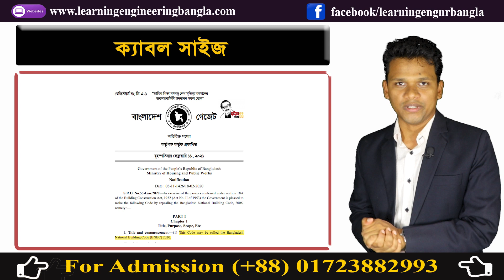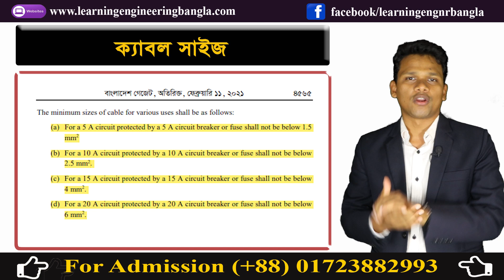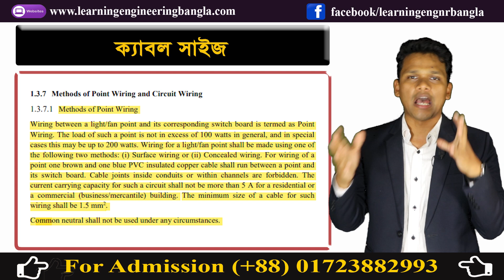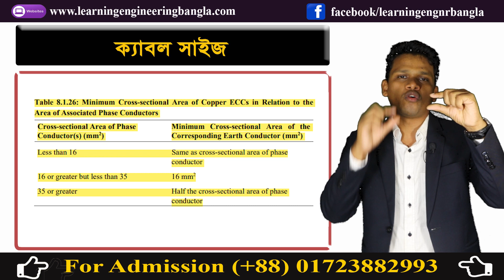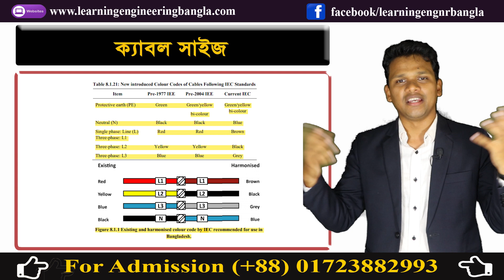বাংলাদেশ ন্যাশনাল বিল্ডিং কোড অনুযায়ী কোথায় কোন সাইজের ক্যাবল ব্যবহার করতে হবে? তারের সাইজ নির্ণয়।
ভর্তি চলছে— ভর্তি চলছে— ভর্তি চলছে— ক্লাস শুরু: ১৬ জুলাই’২০২১ ইং 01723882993

কোর্সের নাম: ইলেক্ট্রিক্যাল ইন্ডাস্ট্রিয়াল ওয়্যারিং।
কোর্স ফি: ১৫৩০/- টাকা।
সময়কাল: দুই মাস (৬০ দিন)।
ক্লাস শুরু: ১৬ জুলাই’২০২১ ইং।
সময়: রাত ৮-১০টা (বংলাদেশ সময়)
ক্লাস ফেসবুক গ্রুপ, জুম ও গুগোল মিট অ্যাপের মাধ্যমে নেয়া হয়।
বি: দ্র: আসন সংখ্যা সিমীত, আগে আসার ভিত্তিতে আসন প্রদান করা হবে।

ইলেক্ট্রিক্যাল ইন্ডাস্ট্রিয়াল ওয়্যারিং কোর্সে যা যা সেখানো হবে-

পরিচিতি পর্ব ও পরিক্ষামূলক ক্লাস।
ইলেক্ট্রিক্যাল সেফটি ও পাওয়ার সিস্টেম।
বেসিক ইলেক্ট্রিসিটি, (কারেন্ট, ভোল্টেজ, ওয়াট) ইত্যাদি।
সিঙ্গেল ফেজ ও থ্রি ফেজ কারেন্ট ক্যালকুলেশন।
থ্রি ফেজ মেইন ডিস্ট্রিবিউশন প্যানেল বোর্ড ওয়্যারিং করন।
সিটি, পিটি, সার্কিট ব্রেকার, চেন্জ ওভার কানেকশন।
থ্রি ফেজ সার্কিট ব্রেকার ও ক্যাবল সিলেকশন পদ্ধতি।
থ্রি ফেজ পানির পাম্পের সার্কিট ব্রেকার ও ক্যবল সিলেকশন পদ্ধতি।
রিলে, ওভারলোড রিলে ও ম্যাগনেটিক কন্টাকটর কার্যপ্রনালী।
মোটর স্টাটার কত প্রকার ও কি কি?
ডোল স্টাটার ওয়্যারিং করন পদ্ধতি।
সিঙ্গেল ফেজ সাবমার্সিবল স্টাটার ওয়্যারিং করন।
স্টার- ডেল্টা স্টাটার ওয়্যারিং করন।
মোটর স্টাটার প্যানেল বোর্ড ওয়্যারিং করন।
বাসবার ক্যালকুলেশন।
পাওয়ার ফেক্টর কি এবং পি এফ আই ক্যাপাসিটর সিলেক্শন পদ্ধতি।
সাব- স্টেশন ও জেনারেটর ।
আন্ডার গ্রাউন্ড ক্যাবল স্থাপন পদ্ধতি।
সমাপনি ও সার্টিসিকেট বিতরন।

“ইলেক্ট্রিক্যাল ইন্ডাস্ট্রিয়াল ওয়্যারিং” কোর্সটি আপনার দক্ষতা বাড়াতে সাহায্য করবে। কোর্সটি করতে কোর্স ফি বাবদ ১৫৩০/- ( এক হাজার পাচঁ শত ত্রিশ টাকা মাত্র ) নগদ /বিকাশ/রকটের মোবাইল ব্যাংকিং এর মধ্যমে ক্যাশ ইন বা সেন্ড মানি করতে হবে। এরপর নিচের লিংকে ফরম পূরন করতে হবে।

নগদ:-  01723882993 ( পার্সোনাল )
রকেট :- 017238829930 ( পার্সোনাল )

ধন্যবাদ
কামরুজ্জামান কনক

যদি আমাদের এই Video দেখে আপনি উপকৃত হন, এটাই আমাদের স্বাথকর্তা।